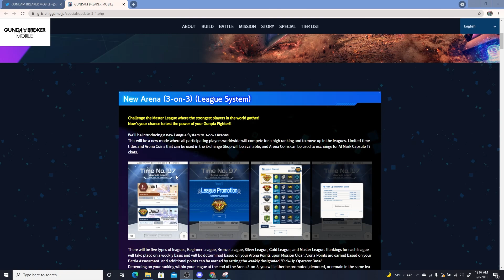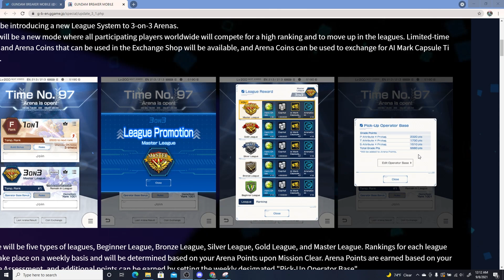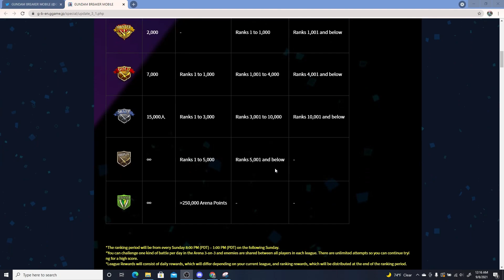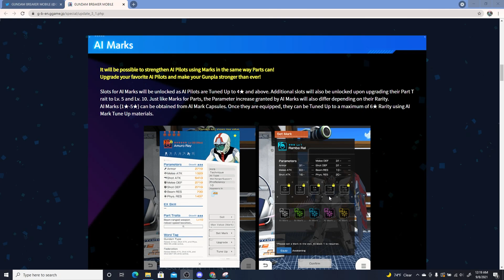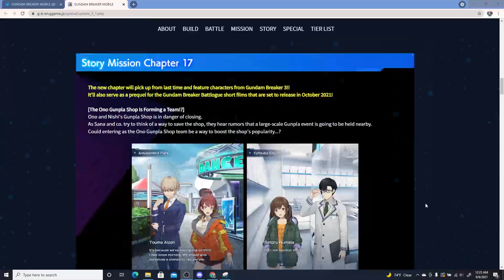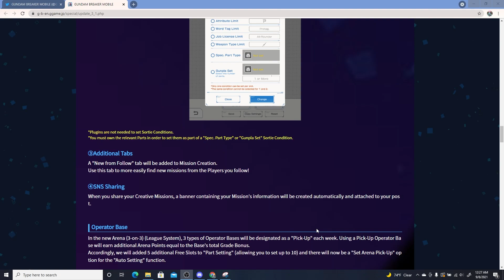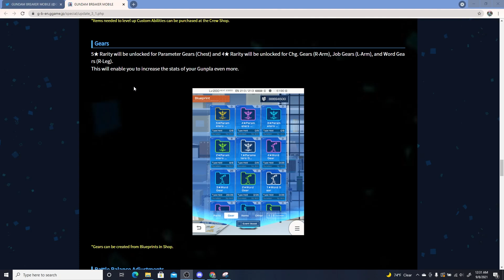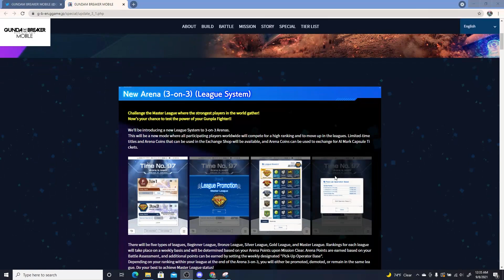(GBM) Ver 3.1 Update Details Are Here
With the details of ver 3.1 update dropping and we save to assume that the update should roll out within the next two weeks or so.